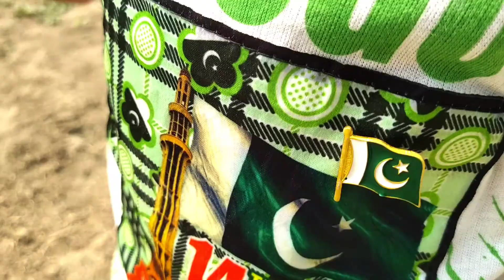Asal Khushi Yeh Hoti Hai | Pakistan Independence Celebrations In Village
A.O.A Dear Friends
Today It's Independence Day Of Pakistan so Our Pakistani's are celebrating this day.
In my village people are also enjoying this day. I am celebrating this day with my pure village people.
let's see how we celebrate.